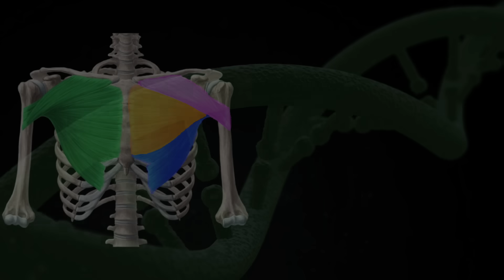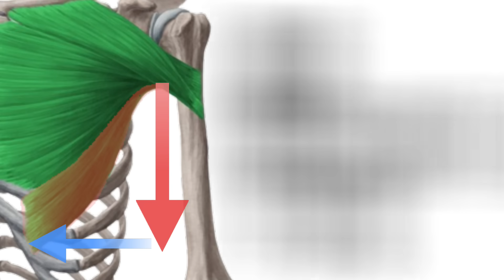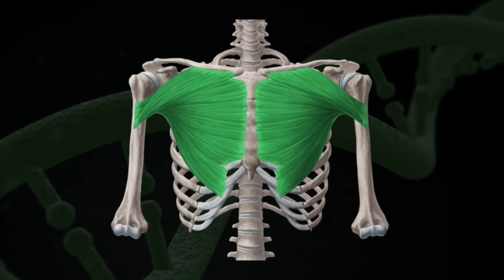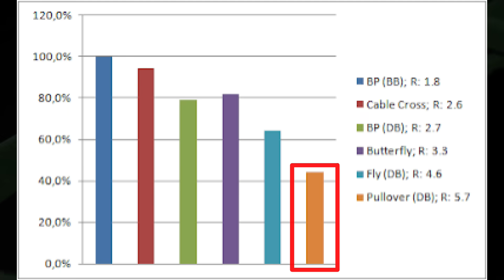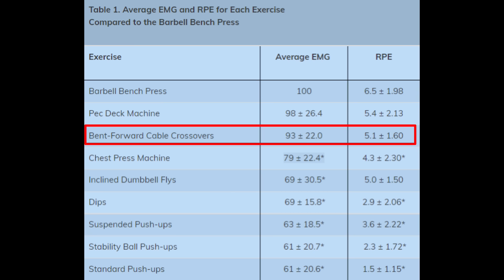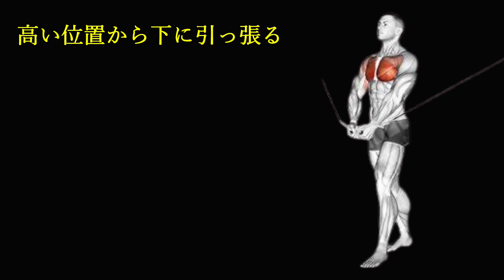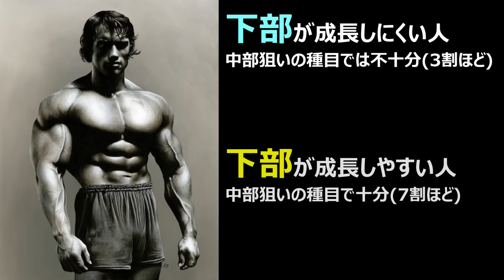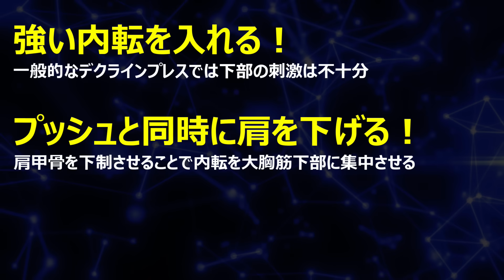大胸筋下部のラインを最短でつける！最高の筋トレ法と最強種目を科学的に徹底解説！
0:00 はじめに
0:58 解剖学的な大胸筋下部
2:51 最高の筋トレ法
8:57 最強種目
12:31 セット数の目安

大胸筋下部は過小評価されがちな部位でもありますが、大胸筋の中でもかなり外見的に重要な部位です。この下部を鍛えることによって出来る大胸筋のラインは胸をより立体的に見せ、この筋肉を強調します。

実際、上部や中部がどれだけデカくてもこの下部のラインがないと大胸筋はほとんど目立たず、乳首が下向きになっている人も大胸筋下部の成長不足である可能性がかなり高いです。

そのため、この部位を狙ってトレーニングしている人は少なくありませんが、実はこの筋肉は上部や中部と違ったポイントがあり間違ったトレーニングをするとどれだけ下部を鍛えてもこのラインはつきません。

この動画ではその大胸筋下部が成長しづらい人におすすめの鍛え方と最強種目について紹介します。